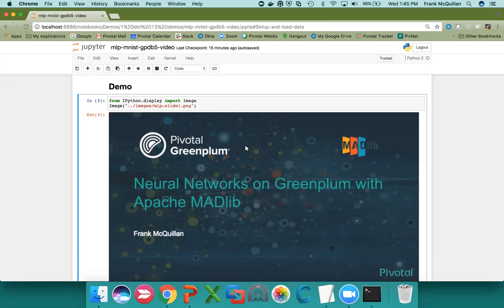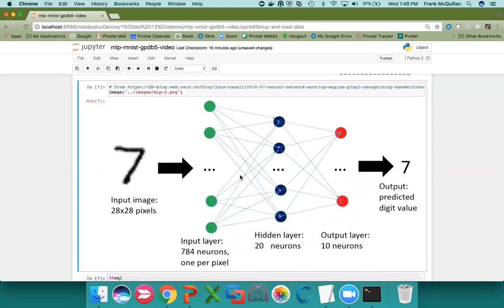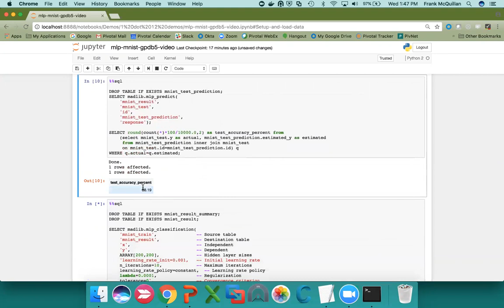Neural Networks on Greenplum with Apache MADlib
This demonstrates artificial neural networks running on Greenplum and using Apache MADLib.